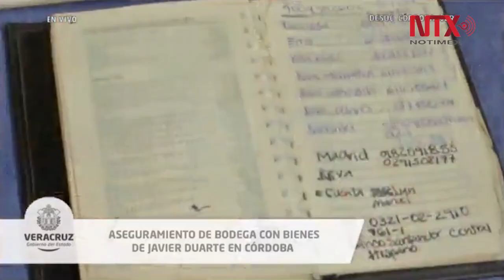Confirma FGR detención de Karime Macías en Londres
Karime Macías Tubilla, esposa del exgobernador de Veracruz, Javier Duarte, preso actualmente en el Reclusorio Norte por lavado de dinero y asociación delictuosa, fue detenida por autoridades del Reino Unido, confirmó la Fiscalía General de la República.